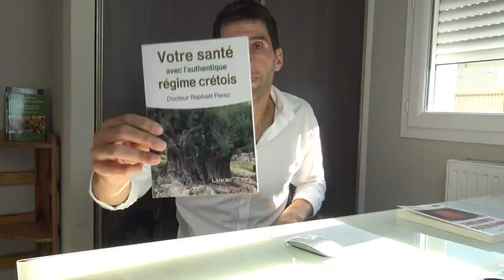Sclérose en plaque, 5 conseils pour réduire les poussées et vaincre sa maladie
⇩⇩⇩ DEROULEZ LA BARRE POUR PLUS D'INFOS ET DE LIENS ⇩⇩⇩
La sclérose en plaques est une maladie auto-immune qui affecte le système nerveux central. Elle évolue par poussées dans 85% des cas et laisse souvent des séquelles. La sclérose en plaque serait une maladie "incurable". Pourtant, il s'agit d'une maladie très majoritairement causée par notre environnement de vie. En agissant sur les causes de manière spécifique, il est possible réduire la fréquence des phases de poussées et même de sortir totalement du cycle dégénératif infernal de la maladie.

Me contacter pour un coaching en ligne par visio ou téléphone

► Merci de suivre nos vidéos inspirantes pour développer votre qualité de vie, votre bien-être/santé et enrichir votre vie.